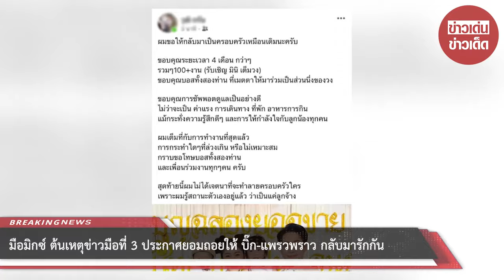มือมิกซ์ ต้นเหตุข่าวมือที่ 3 ประกาศยอมถอยให้ บิ๊ก-แพรวพราว กลับมารักกัน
00:00 - Intro
00:10 - News
01:00 - Minute